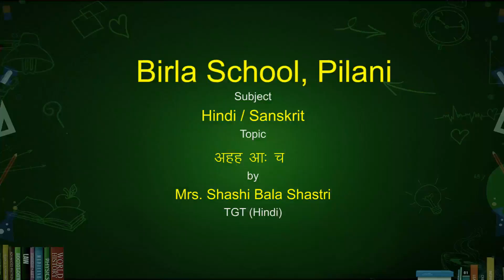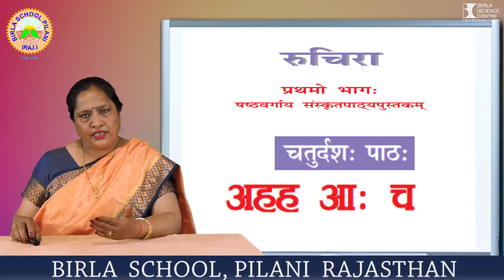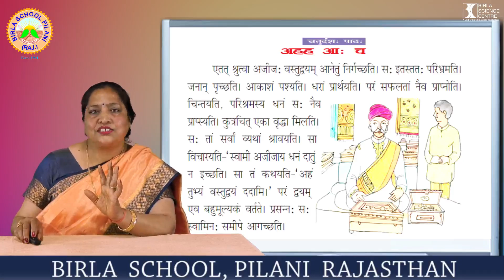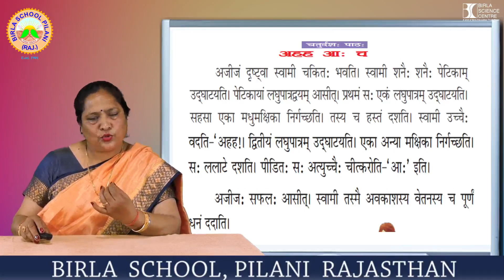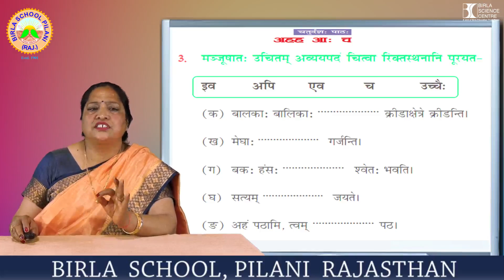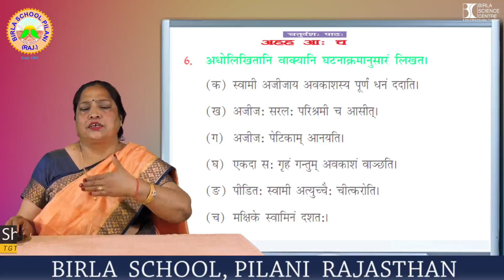NCERT Sanskrit Ruchirabhag-1 Class 6 Ch-14 अहह आहः च । Ahah Aah ch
NCERT रुचिरा Sanskrit Class 6 Chapter14 अहह आहः च Ahah Aah ch Hindi Translation & Abhyaskaryam
In this video you will find the hindi​ translation , explanation​ and solutions​ of abhyas​-karyam of ncert​​ book Ruchira​​ -01#chapter​​ 14 #.Ahah Aah Ch
This video will be helpful for all students studying in class​ vi Sanskrit​.